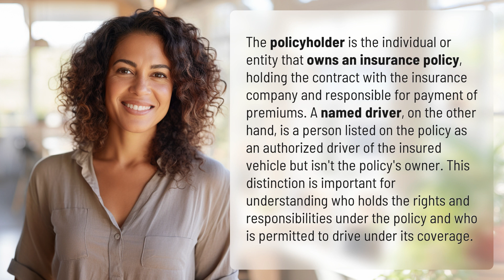What's the difference between policyholder and named driver?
Policyholder vs. Named Driver: Understanding the Difference 👉 Policyholder vs. Named Driver 👉 Learn the key differences between a policyholder and a named driver in insurance policies and who holds the rights and responsibilities under the coverage.

Laura S. Harris (2024, February 16.) What's the difference between policyholder and named driver?
    🌐 AskAbout.video